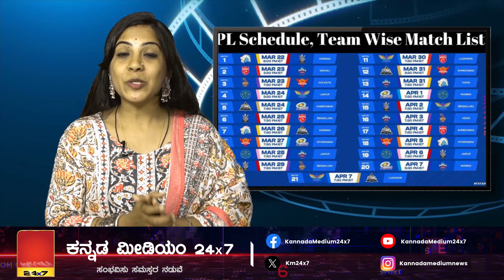Cini : RCB ಜೊತೆ ಕೈ ಜೋಡಿಸಿರುವ ಶೆಟ್ರು! ಪಿಂಕ್ ಬಣ್ಣದ ಕ್ಯಾಪ್‌ನಿಂದ ಹೊರಬಿದ್ದ ಡೇಟಿಂಗ್ ಕಹಾನಿ'